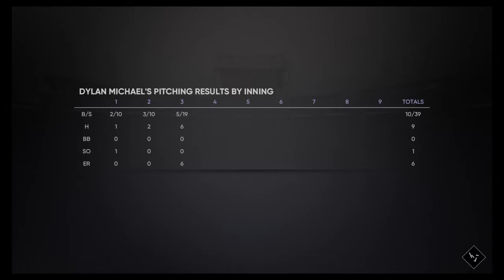MLB® The Show 21: Road to the Show - Part 17 - Bad Dylan, Bad Dylan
They shouldn't have even let me play, as sad as that sounds :(